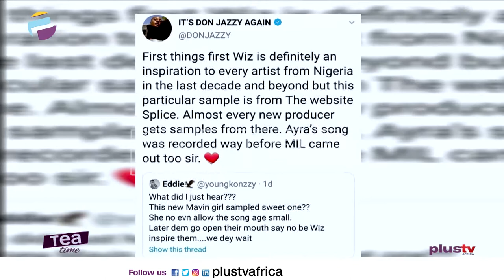"Every Song On pendulumthep Was Carefully Crafted" |Femi Leye